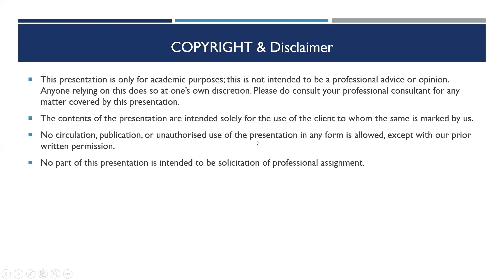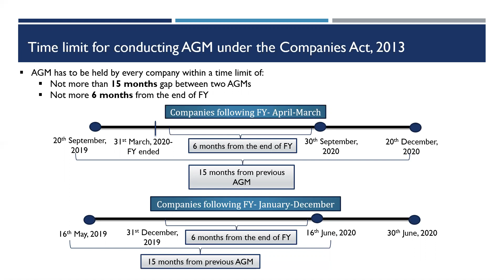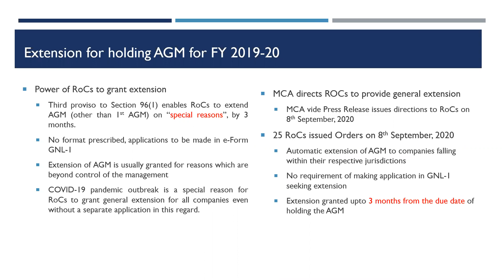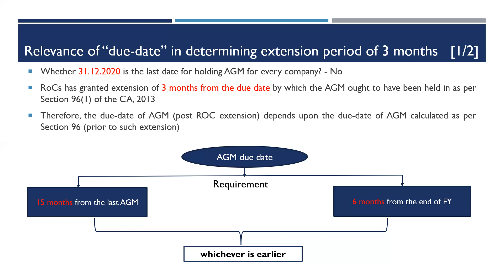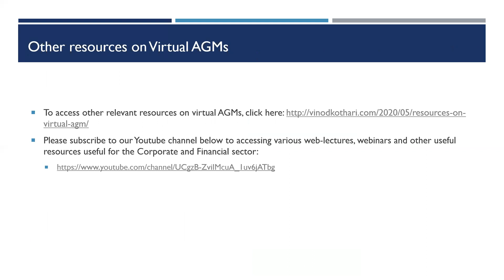Decoding "Due-Date" for AGM Extension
MCA vide its Press Release dated 8th September, 2020 has issued directions to RoCs to grant a general extension for holding AGM for FY 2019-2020 by "3 months from the due date" by which the AGM ought to have been held, without requiring the companies to file applications for seeking such extension in the prescribed e-Form No. GNL-1.  The relevance of "due-date" in determining the extension period of 3 months is explained through this short video.

We would be happy to address any queries and take your feedback in connection with this video.

Our other articles on the captioned subject can be viewed here:
1. Suo-moto granting of extensionby ROCsto hold AGM for FY 2019-20 -

2. Resources on Virtual AGM

3. Presentation on Decoding "Due-Date" For AGM Extension